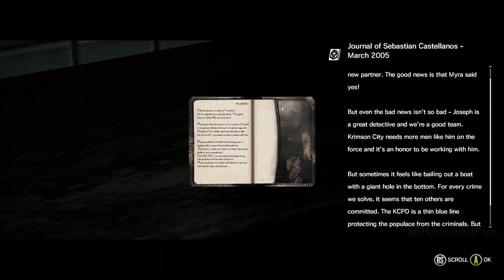The Evil Within Walkthrough Part 5 [1080p HD] The Evil Within Gameplay - No Commentary